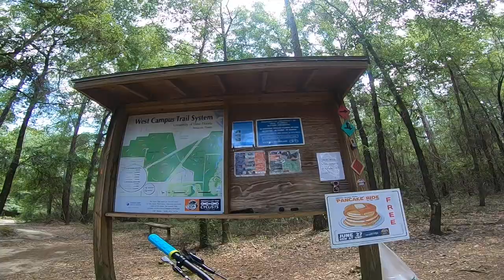Entry Level Hardtail / 2020 Specialized Pitch Hardtail / UWF Bike Trail/ Manitou / Maxxis Assegai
Shot on Hero 6 Black